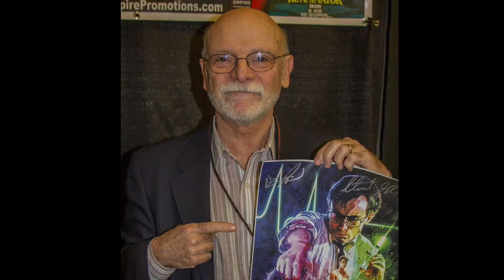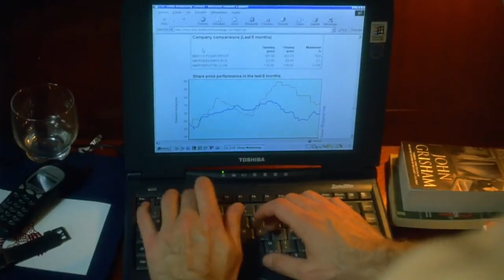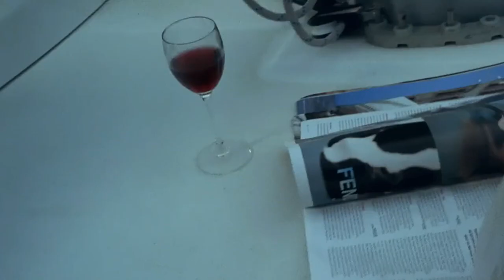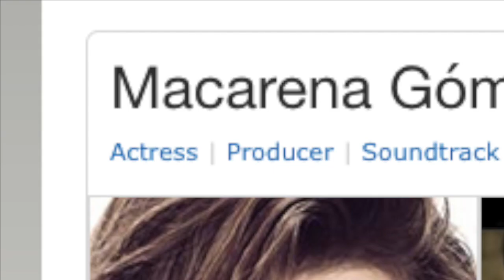100 YEARS OF HORROR #82: Dagon (2001)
Nightmare mermaids, religious cults and an army of evil fish-people are just some of the joyous elements to be mined from Dagon (2001). As you can tell from the name, Dagon is a Lovecraft adaptation. Like many of cinema's greatest Lovecraft translations, it was brought to us by Stuart Gordon, Brian Yuzna and Dennis Paoli (the team behind Reanimator, From Beyond, Castle Freak, etc.)

Dagon (which is really more of a Shadow Over Innsmouth adaptation) is a fishy tale about a couple who become stranded in a creepy Spanish fishing village. As if that isn't bad enough, turns out the stench is coming from the locals, who are worshippers of the Ancient Ones, and are slowly devolving into fish-people.

This is the 82nd episode of the YouTube series, 100 YEARS OF HORROR, by Haunted Blowfish. The series highlights one horror film per year for a century, from 1920 to 2019.

Previous installments of 100 YEARS OF HORROR:

#67: Crawlspace (1986)
#68: Nekromantik (1987)
#69: The Lair of the White Worm (1988)
#71: A Cat in the Brain / Nightmare Concert (1990)
#72: Bad Karma (1991)
#73: Dust Devil (1992)
#74: Cronos (1993)
#75: Wolf (1994)
#76: The Day of the Beast (1995)
#77: Don't Look Up (1996)
#78: Cutting Moments (1997)
#79: The Last Broadcast (1998)
#80: Stir of Echoes (1999)
#81: Shadow of the Vampire (2000)